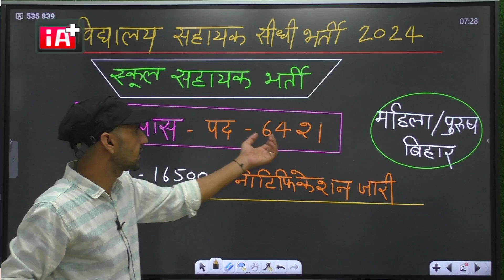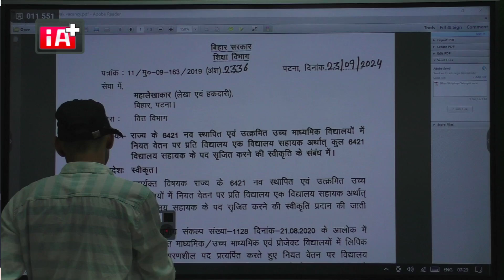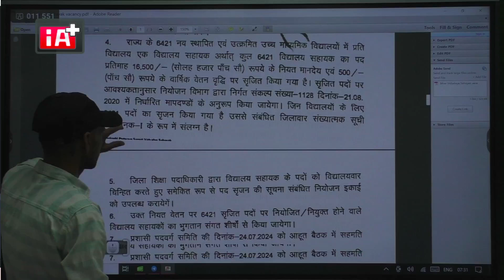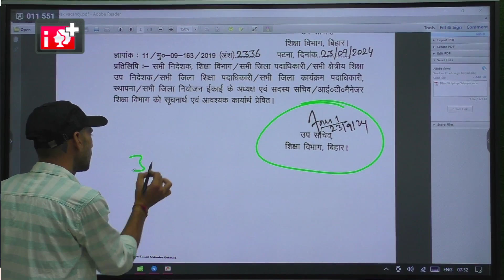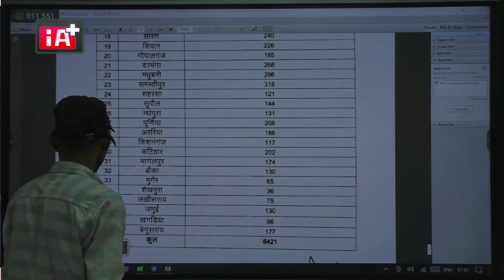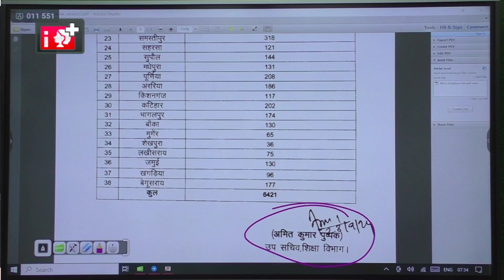Vidyalay Sahayak Bihar new vacancy 2024 | Bihar School Sahayak new vacancy 2024 | Omveer Rojgar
Cover Topic :-

Vidyalay Sahayak Bihar new vacancy 2024
Bihar School Sahayak new vacancy 2024
Bihar Vidyalay Sahayak bharti notification out 2024